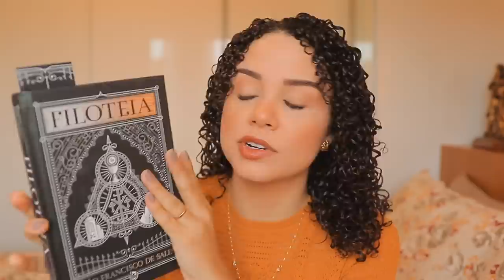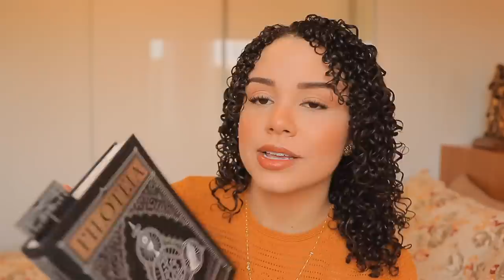ROTINA DA TARDE: Finalização, home office, leitura, flores desidratadas... ✨